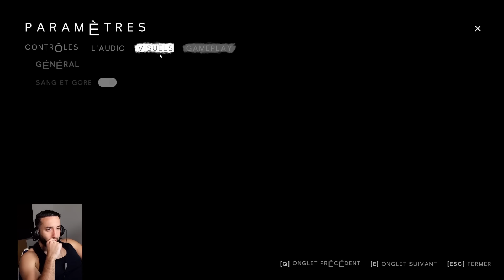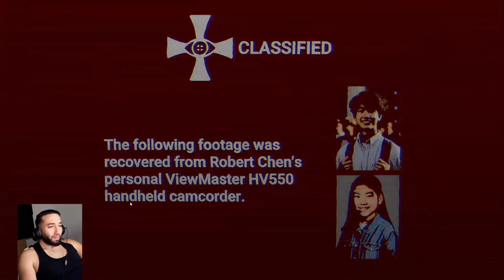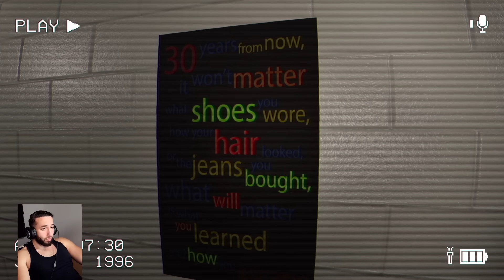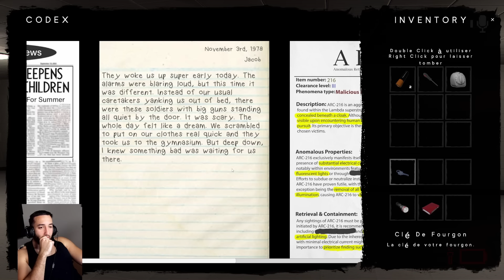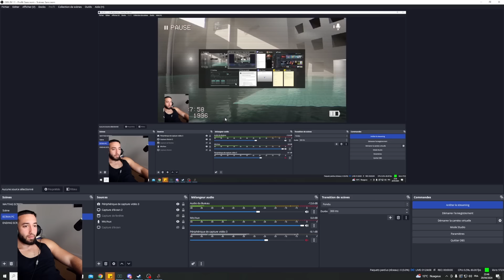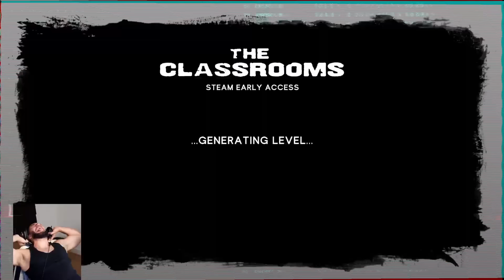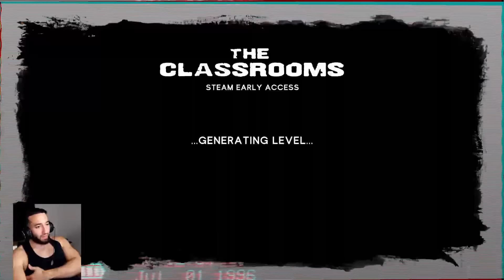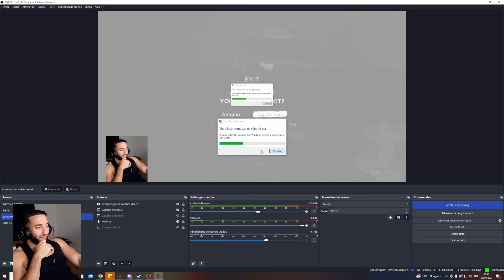Je joue au meilleur jeu d'horreur sur les backrooms ! (The Classrooms)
La famille ! C'est la rediffusion de mon dernier live sur un jeu dans les Backrooms (The classrooms), j'espère que vous allez bien bien bien aimer la vidéo, j'ai un peu eu peur.

On se retrouve trèèèèèèèès bientôt pour une GROSSE ANNONCE sur ma chaine twitch !

Oubliez pas de liker, partager et commenter !